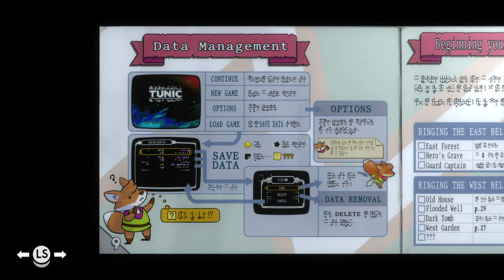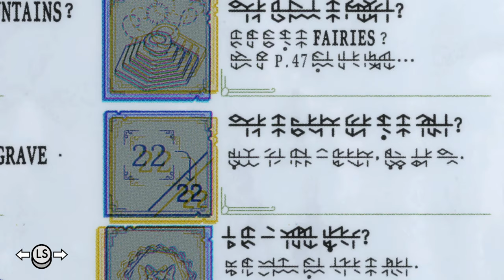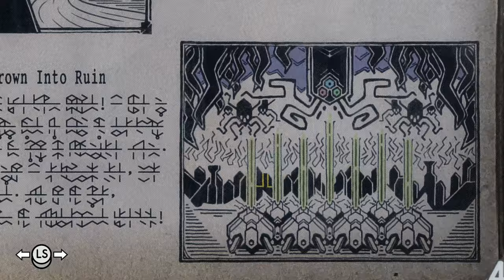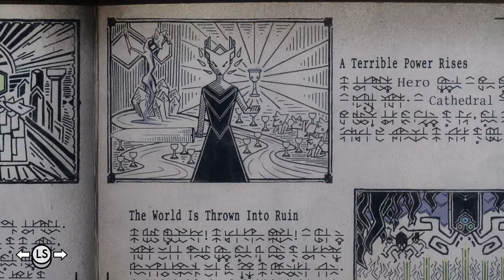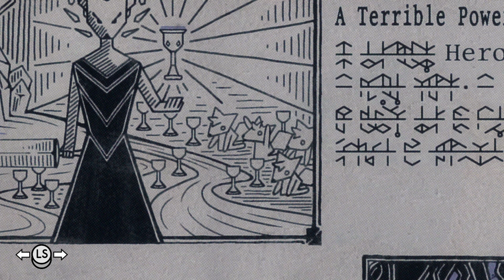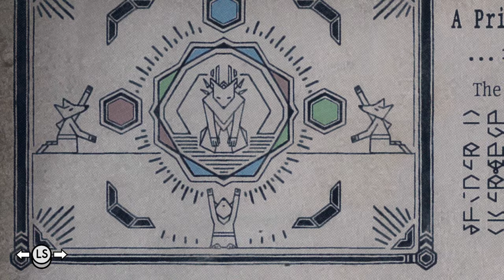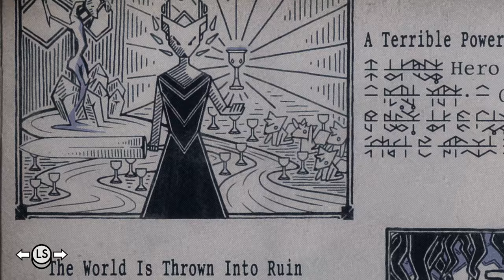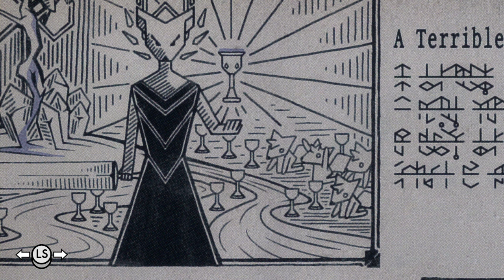Lets Play Tunic - Part 27 - New Lore Essay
Shout out to those who watched Hollow Knight, cause its time for another LORE DROP